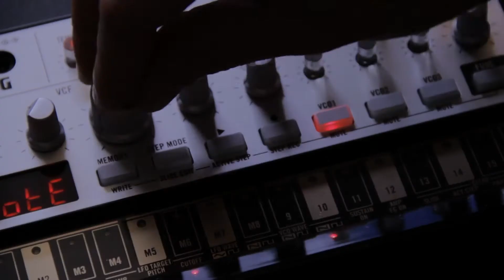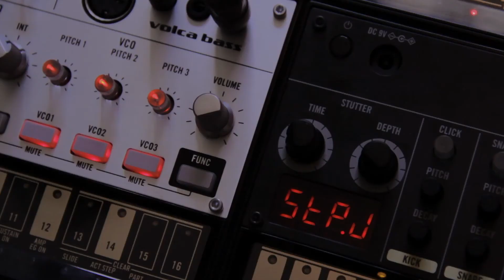KORG Volca beats/bass/keys - In Summary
Korg were kind enough to let us borrow there new Volca hardware synths, so we sent our Ableton tutor Chris Mounter home with them, to see what they are all about. In this video Chris goes you his final thoughts on the Korg Volcas, check it out.